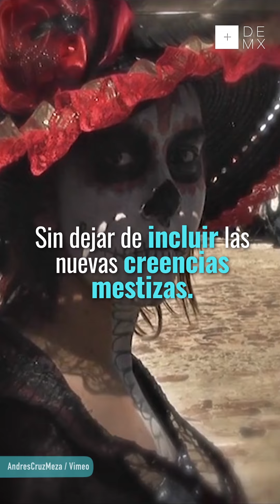Origen prehispánico del día de muertos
Los orígenes de esta celebración viene de época prehispánica; multiplicidad de etnias como los mexicas, mayas, purépechas, totonacas, zapotecas, etc., hacían ofrendas no solo a sus dioses, también a sus muertos, y les hacían banquetes para que sus almas regresaran con ellos ciertos días al año. En el mundo terrenal los muertos eran bienvenidos pues aún seguían presentes en la memoria y el cariño de los seres cercanos.